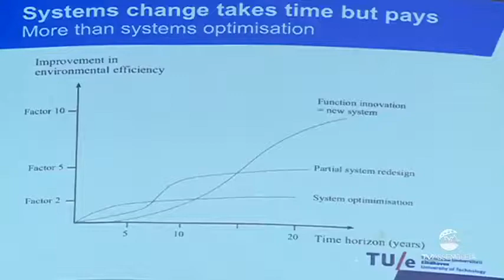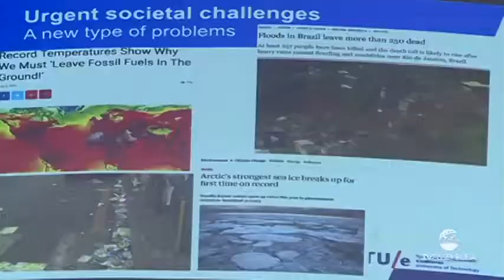Reportagem - Seminário sobre energias renováveis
De Goiás para o mundo. Iniciativas pioneiras no Estado têm transformado seu cenário energético e dado ao Brasil e a outros países exemplo de desenvolvimento sustentável e crescimento econômico. No intuito de compartilhar essas experiências, foi realizado o 1º Seminário Internacional Sobre Energias Renováveis no Estado de Goiás.